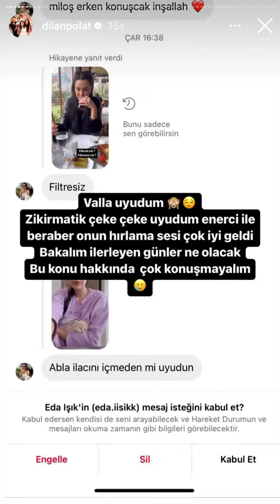DİLAN POLAT SON DAKİKA